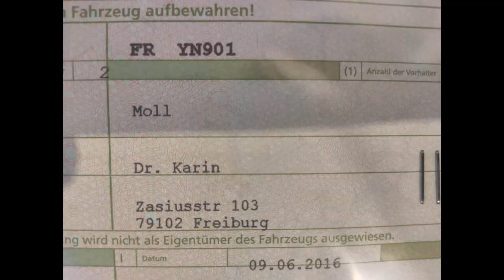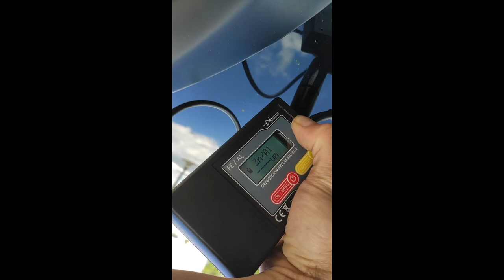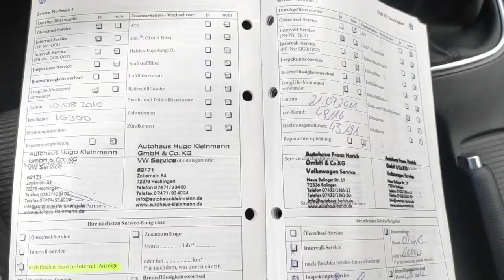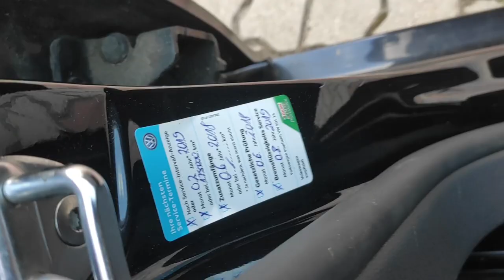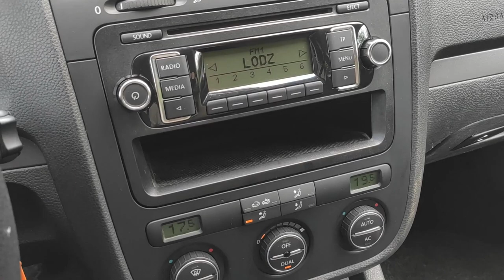VW GOLF 5 1.6 MPI Typowa ściema Handlarza? od doktora :D